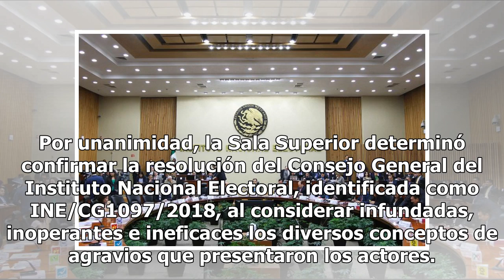Multan a Morena y Partido del Trabajo por irregularidades en elecciones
El Tribunal Electoral del Poder Judicial de la Federación confirmó multas por 41.8 y 21.7 millones de pesos contra los Partidos Morena y del Trabajo, debido a las irregularidades registradas en los reportes de ingresos y gastos de las elecciones federales 2018, correspondientes a sus candidatos a Pr...